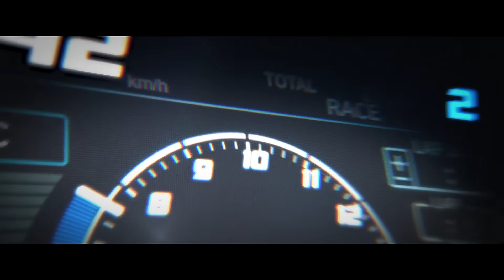BMW Motorrad Australia | The New BMW M 1000 R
The all-new BMW M R is the lightest, yet most powerful naked bike BMW Motorrad has ever built. 100% motorsport, 100% performance – the M R delivers 210hp with Superbike technology in an M Dynamic roadster look with optimised chassis setting and geometry. The M winglets offer optimal performance for extreme braking, radical acceleration, and stability at top speeds. Everything about this machine is unreasonable – and that makes it irresistible.